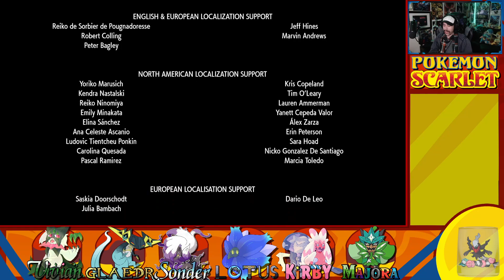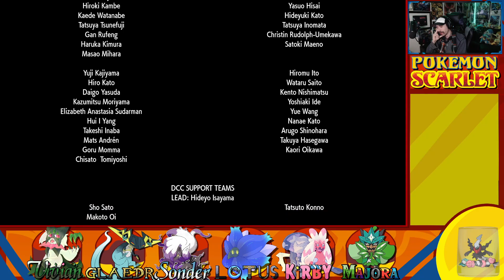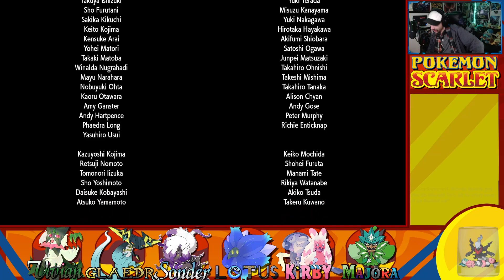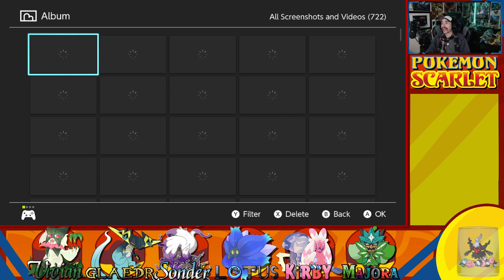The Hidden Treasure of Area Zero - Finale! (Part 121) -🌊Pokémon Scarlet ~ The Indigo Disk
Game: Pokémon Scarlet
Platform: Nintendo Switch
Released: November 18, 2022
Teal Mask Released: September 13, 2023
Indigo Disk Released: December 14, 2023
Developer: Game Freak
Publisher: The Pokémon Company, Nintendo